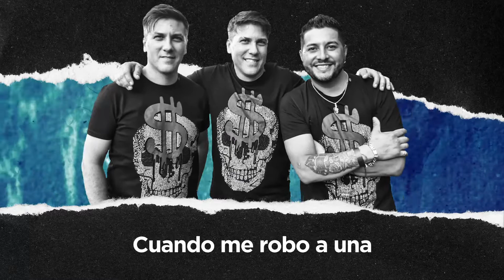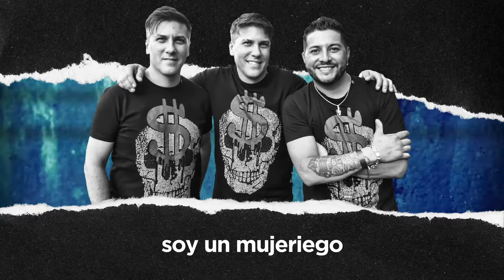La Groza - Mujeriego │ Video Lyric 2022